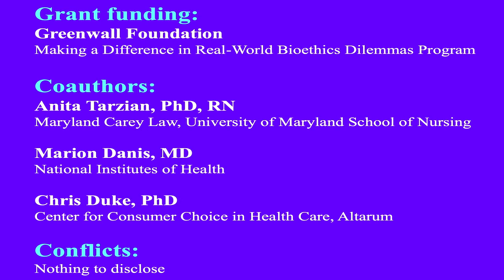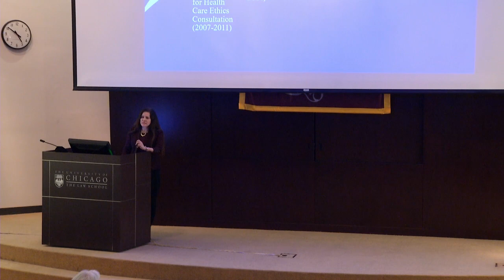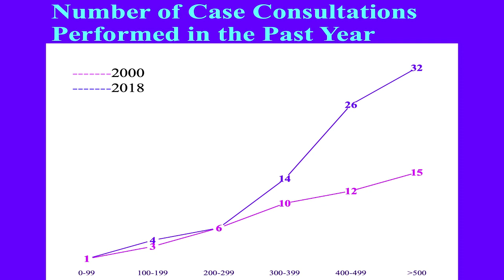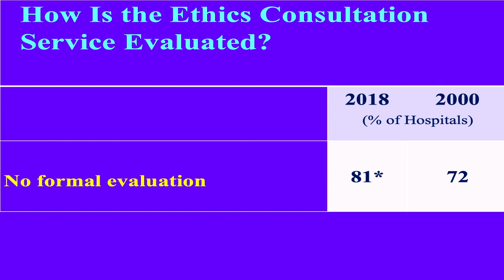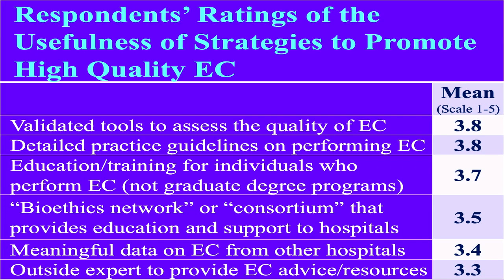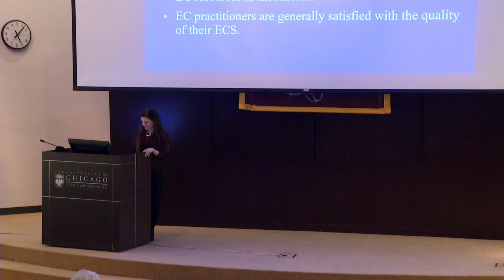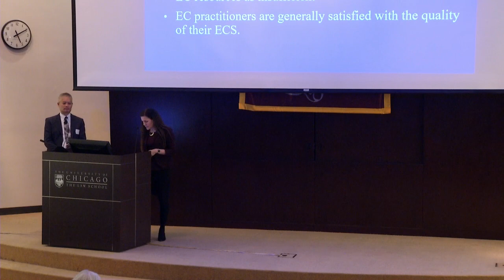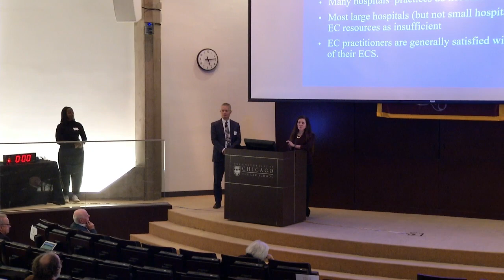Ellen Fox - Ethics Consultation in US Hospitals: Current Practices & Perspectives of Practitioners